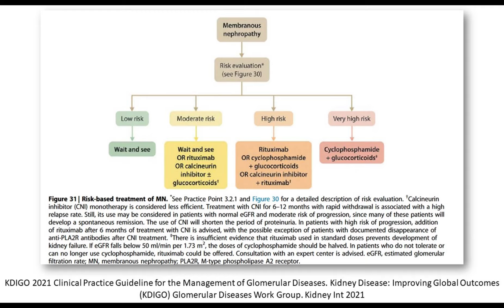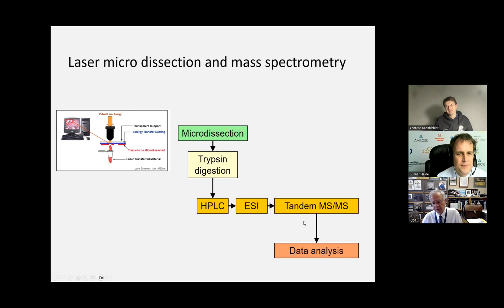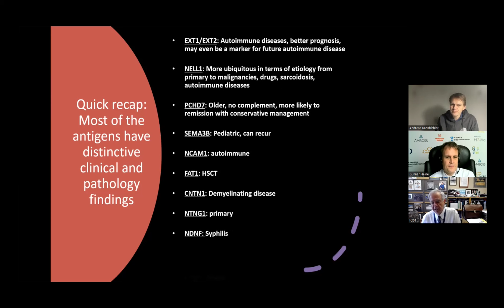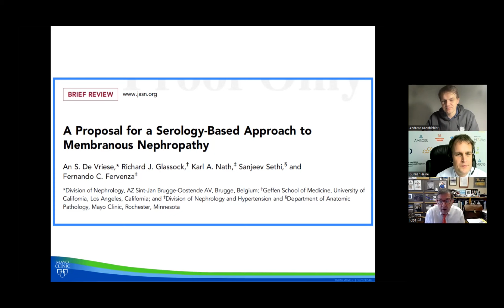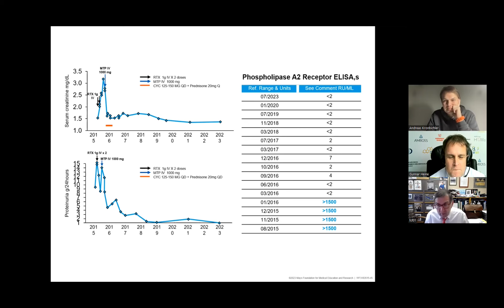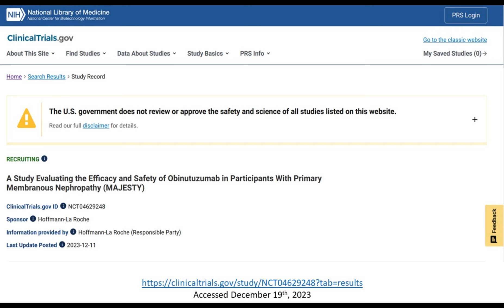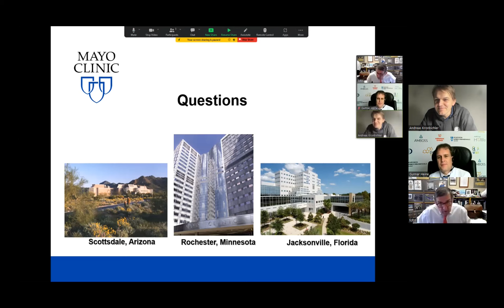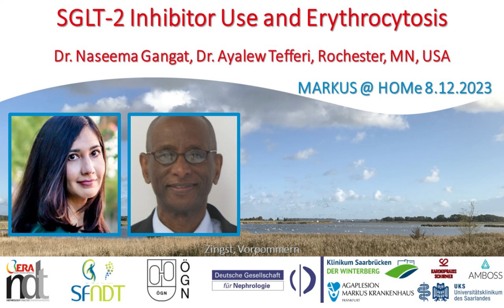Membranous Nephropathy - Dr. Fernando C Fervenza, Dr. Sanjeev Sethi (Rochester, MN)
Dr. Fernando C Fervenza and Dr. Sanjeev Sethi explain pathogenesis, diagnosis, and treatment of Membranous Nephropathy.
Dr. Sanjeev Sethi is a pathologist specializing in the diagnosis of kidney diseases, and Dr. Fernando Fervenza is nephrologist. Both are global leaders in membranous glomerulonephritis, co-authors of the 2021 KDIGO glomerulonephritis guidelines, and initiators of the 2023 Membranous Nephropathy Mayo Clinic consensus report, which proposes a novel classification for membranous nephropathy.
Their 2024 paper "Membranous Nephropathy Treatment Standard" has been picked by MARKUS @ HOMe editors as “NDT's Paper of the Month” as part of our cooperation with NDT – Nephrology, Dialysis, Transplantation, the official journal of the European Renal Association.

The interview was recorded on December 19th, 2023.

Moderators: Prof. Dr. Andreas Kronbichler (Innsbruck, Austria) and Prof. Dr. Gunnar Heine (Frankfurt, Germany).

Articles discussed:

Membranous Nephropathy Treatment Standard.
Radhakrishnan Y, Zand L, Sethi S, Fervenza FC.
Nephrol Dial Transplant 2023
doi: 10.1093/ndt/gfad225

Safety and Efficacy of Vitamin K Antagonists versus Rivaroxaban in Hemodialysis Patients with Atrial Fibrillation: A Multicenter Randomized Controlled Trial.
De Vriese AS, Caluwé R, Van Der Meersch H, De Boeck K, De Bacquer D.
J Am Soc Nephrol 2021
doi: 10.1681/ASN.2020111566

Interstitial Immunostaining and Renal Outcomes in Antineutrophil Cytoplasmic Antibody-Associated Glomerulonephritis.
Geetha D, Sethi S, De Vriese AS, Specks U, Kallenberg CGM, Lim N, Spiera R, St Clair EW, Merkel PA, Seo P, Monach PA, Lepori N, Fessler BJ, Langford CA, Hoffman GS, Sharma R, Stone JH, Fervenza FC; RAVE-ITN Research Group.
Am J Nephrol 2017
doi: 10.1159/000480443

Mayo Clinic Consensus Report on Membranous Nephropathy: Proposal for a Novel Classification.
Mayo Clin Proc 2023
doi: 10.1016/j.mayocp.2023.08.006

Induction and long-term treatment with cyclosporine in membranous nephropathy with the nephrotic syndrome.
Alexopoulos E, Papagianni A, Tsamelashvili M, Leontsini M, Memmos D.
Nephrol Dial Transplant 2006
doi: 10.1093/ndt/gfl360

KDIGO 2021 Clinical Practice Guideline for the Management of Glomerular Diseases.
Kidney Disease: Improving Global Outcomes (KDIGO) Glomerular Diseases Work Group.
Kidney Int 2021
doi: 10.1016/j.kint.2021.05.021